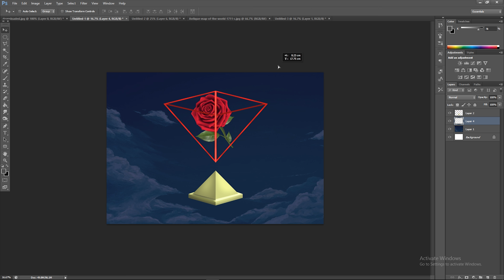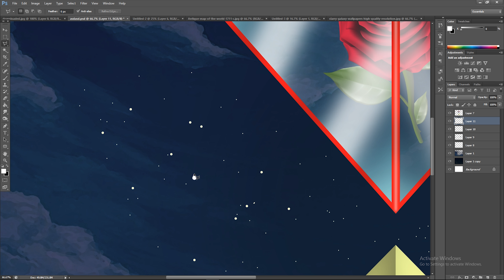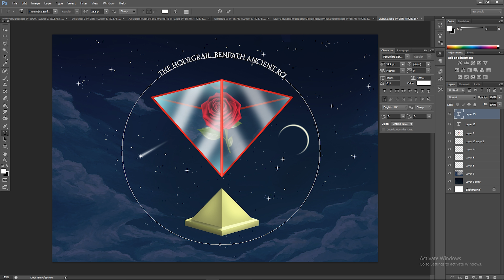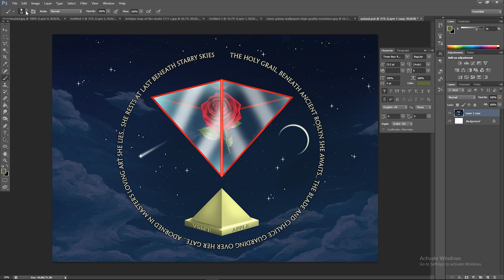'Chevaliers de Sangreal' - Artwork tribute LIVE STREAM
A tribute to one of my favorite book series.

"The Holy Grail beneath ancient Roslyn she awaits...
The blade and chalice guarding over her gate...
Adorned in master's loving-art she lies...
She rests at last beneath starry skies..."